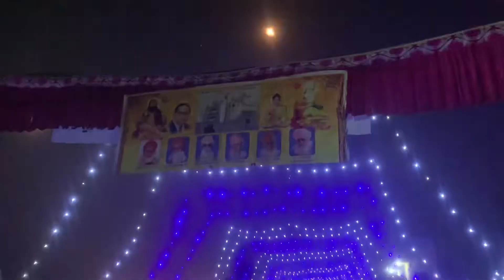Parbhat feri Pind samrai 16/02/2022